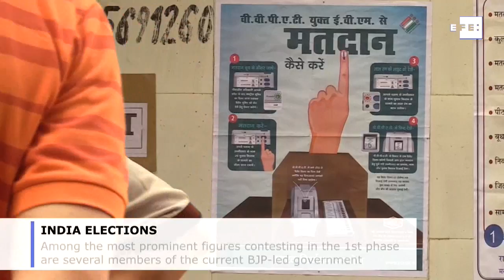Voting begins in India's 6-week-long general elections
Dadri/Noida (India), Apr 11 (EFE).- (Camera: Harish Tyagi/David Asta). General elections kicked off on Thursday in over 50 electoral districts of India, the world's largest democracy, where almost 900 million voters are eligible to vote in seven phases spread out over six weeks.